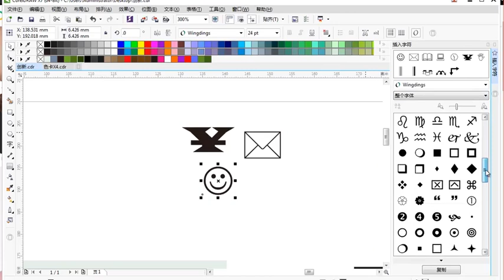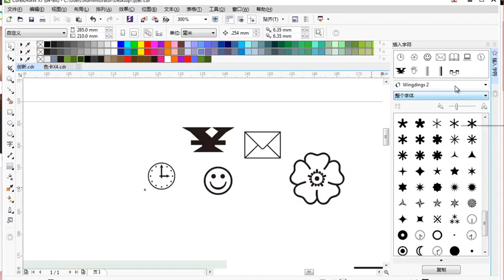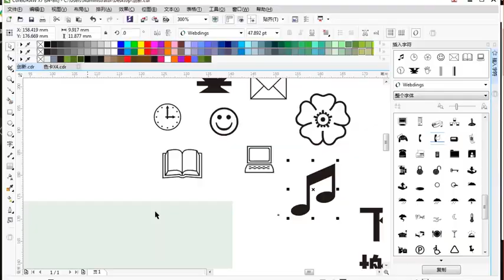Corel Draw Tutorials for beginner with simple step cdr tips # 241